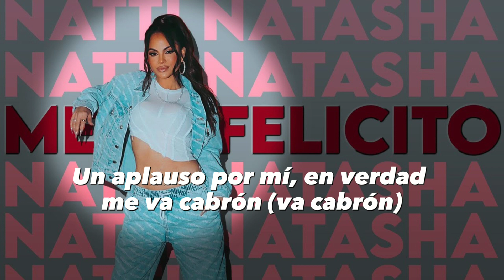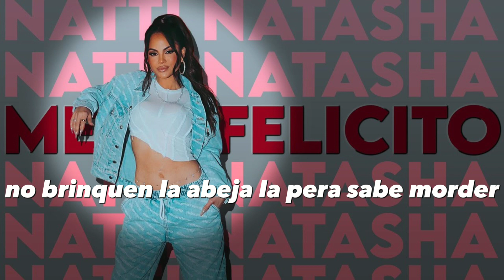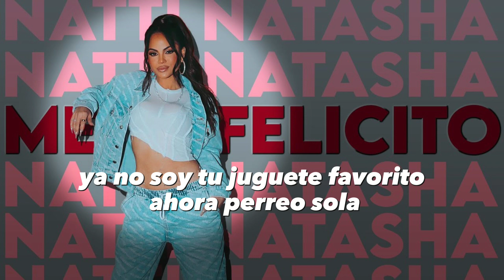Nattinatasha - Me Felicito ( Lyrics/ Letra)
🎤 Lyrics/ Letra :

Good gyal, wuh

Hoy me puse tu pinta labio' (favorito)
Pero no para besar tus labios
Aunque me rece veinte rosario'
No hay má' día' en tu calendario
Te hubiese fallao' (fallao')
Fallao', fallao'
Los cuerno' te los hubiese montao' (montao')
En la disco bailando apretao' (apretao')
Pa' que al final tú te estuviese' enterao'

Me felicito, no te necesito
Ya no soy tu juguete favorito
Ahora perreo sola (yah), jangueo sola
Y de vez en cuando uno nuevo 'tá de moda
Ahora perreo sola, jangueo sola

Un aplauso por mí, en verdad me va cabrón (va cabrón)
Qué rica sensación, cambiar de administración
Que me peguen fuerte al colchón
Me enseñen de educación
Pero fuera de la cama, yo soy el control
Dale que nos fuimo' pa' la calle
Hasta que el aire me falle (falle)
24/7 'toy puesto pa' to' lo' male'
Beber y fuma'era, ando con mi' anormale'
Toda' mi' nenas son finas, pero salvaje'

Me puse un traje nuevo y no me lo puse pa' ti (puse pa' ti)
Soltera con toa' mi' barbie' y lo voy a lucir (lucir)
Me vo'a lucir (lucir), porque ahora sí (sí)
'Toy imparable fue que me puse pa' mí (puse pa' mí)

Ahora perreo sola (yah), jangueo sola (sola)
Y de vez en cuando uno nuevo 'tá de moda (wuh, wuh, wuh)

Estoy burla' de la situación, no le meto corazón
Porque como Nazi soy yo la que tiene razón
Ando prendi'a en fuego (wuh), no les sigo el juego
Como y nos vemo' luego (yeh)
No necesito que me digan qué hacer
Si van to' a joder
Porque esto e' mujere' al poder (yeah)
Nos vamo' to'ita' a defender (a defender)
No brinquen la verja, la perra sabe morder

Fallao', fallao'
Los cuerno' te los hubiese montao' (hubiese montao')

Natti Nat (no)
Good gyal (yeah, yeah)
¿Cómo fue?